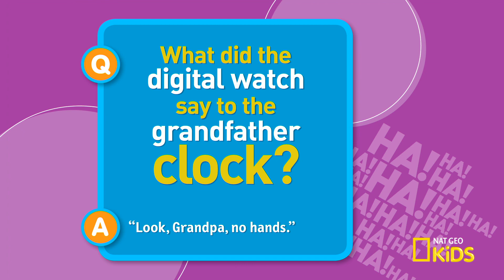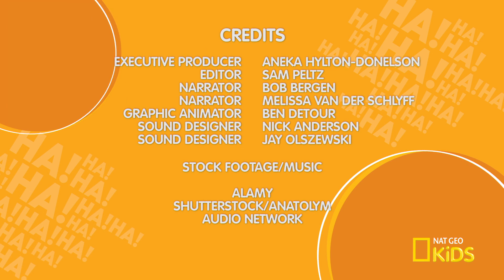Smarty Pants | Just Joking—LOL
How did the deck of cards get lost? Find out on this episode of "Just Joking – LOL"!